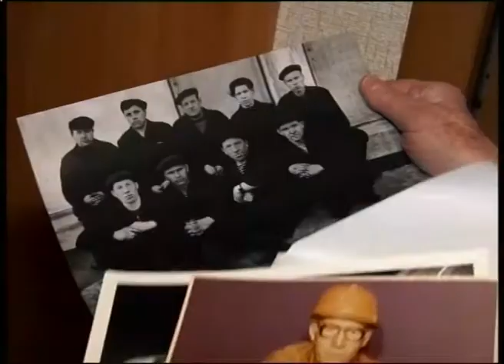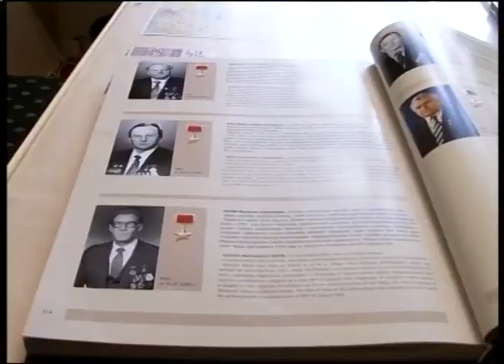ЮБИЛЯР С СЕВМАША